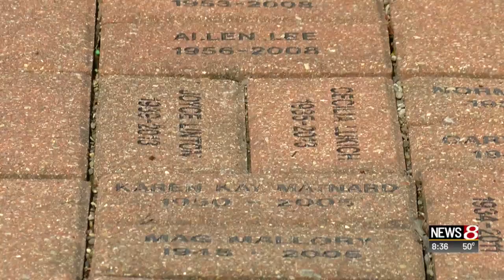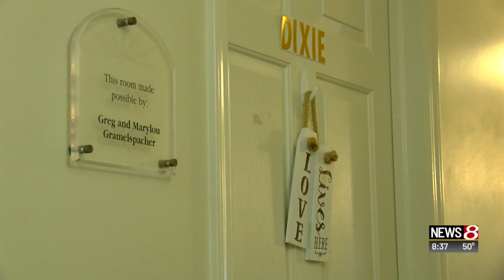Abbie Hunt Bryce Home houses terminally-ill for free